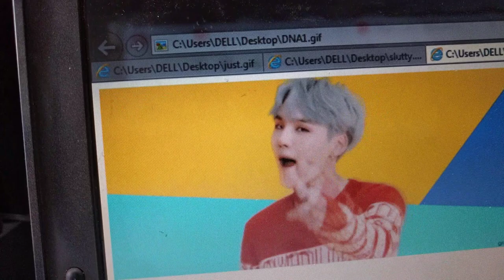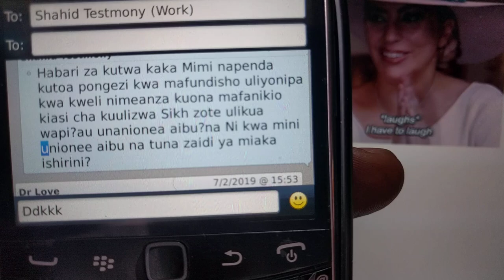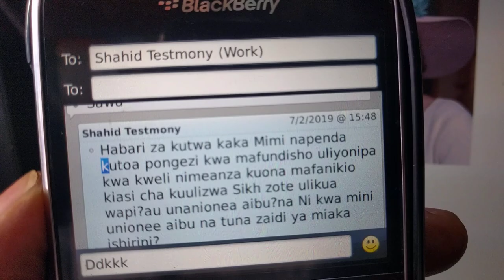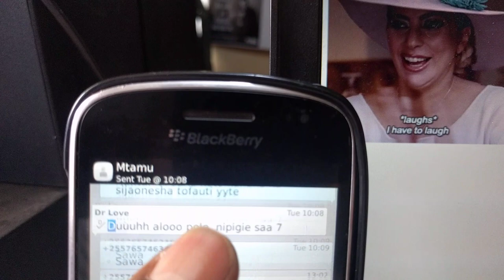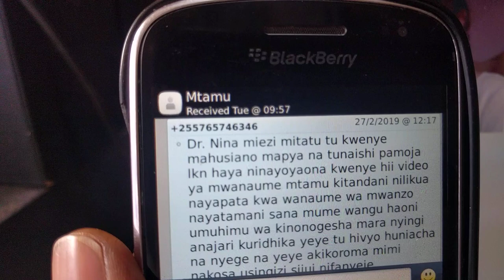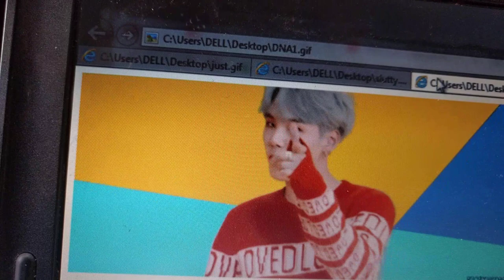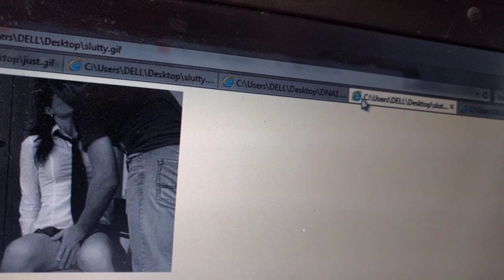Kuwa changudoa kitandani uone muujiza BY DR NELSON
Kuwa sista wa kikatoliki sebuleni na kitandani uwe kama changudoa ni siri ambayo mwanaume hataweza kukuambia kwa urahisi, sikiliza shuhuda za mafanikio waliojaribu hayo, inapendeza sana KWA MAWASILIANO 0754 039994